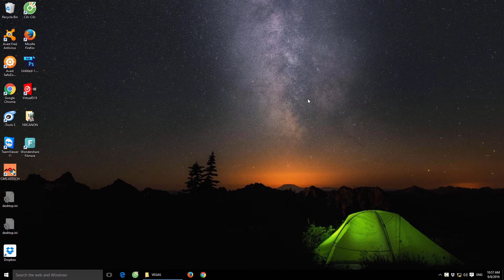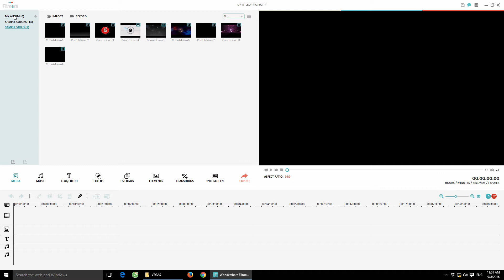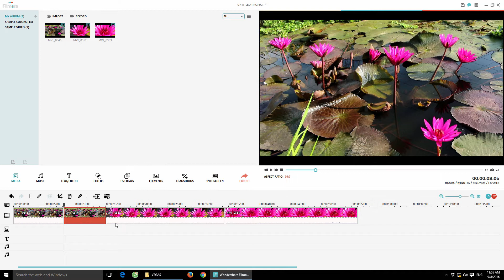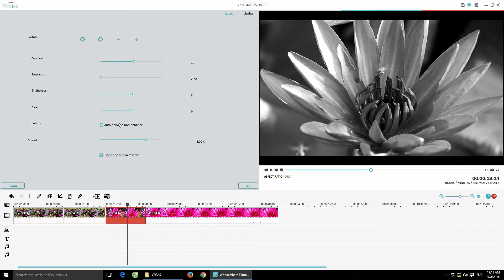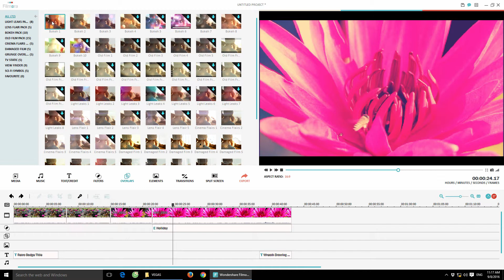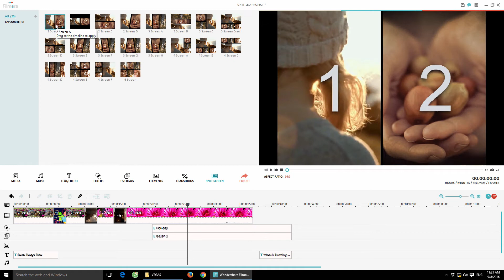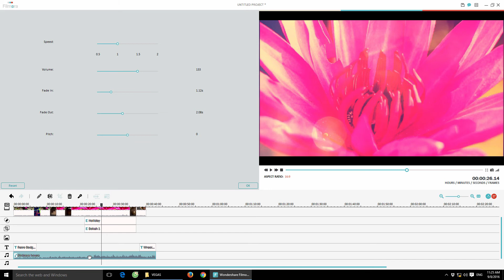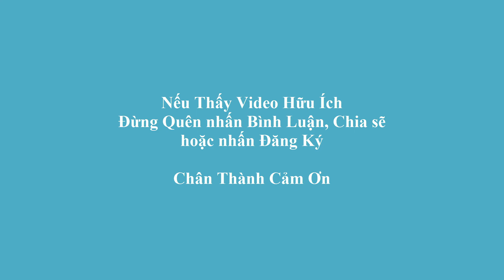Hướng dẫn sử dụng chương trình dựng phim FILMORA [vinhlefoto]